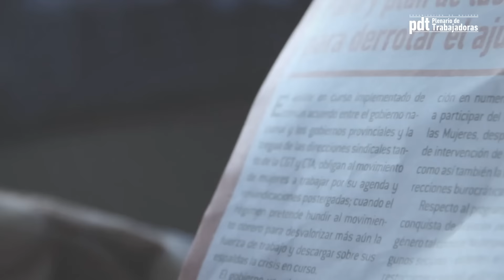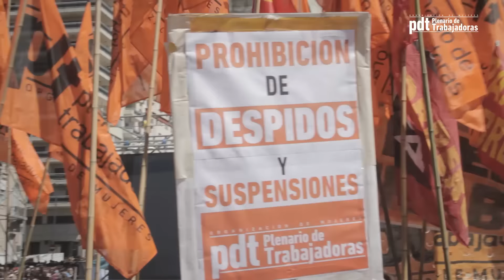Apertura del Encuentro Nacional de Mujeres // Miles para organizarse y luchar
Miles de mujeres se reunieron el sábado por la mañana frente al monumento a la Bandera en Rosario para dar inicio al XXXI Encuentro Nacional de Mujeres, en el que participarán no menos de 60 mil personas, según la Comisión Organizadora.

Desde barrios, lugares de trabajo y estudio; con carteles reclamando justicia por sus familiares frente a la impunidad del Estado, denunciando la cárcel a los luchadores de la UTA de Salta, exigiendo poner fin a la violencia obstétrica y pidiendo la reapertura de las paritarias; con banderas contra el ajuste y la tregua sindical; por el aborto legal, seguro y gratuito y contra los femicidios. Con cánticos contra la Iglesia y los gobiernos, la disposición a la lucha de miles de trabajadoras de todo el país estuvo claramente plasmada en las horas de largada de este enorme evento.